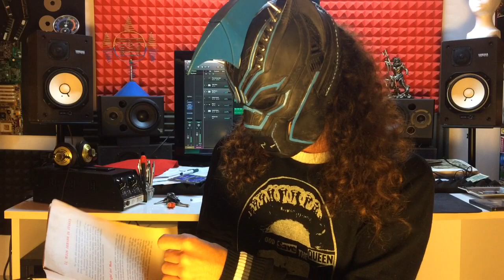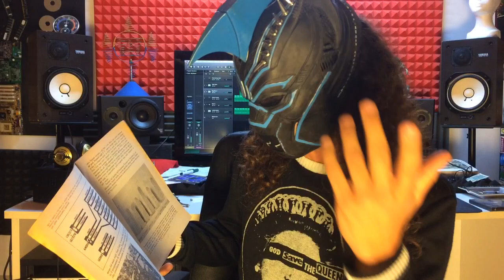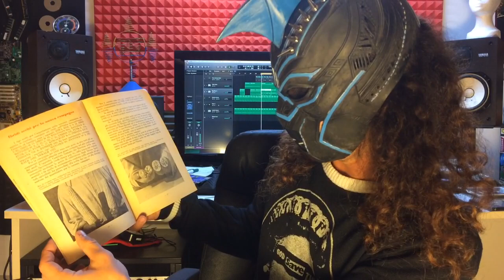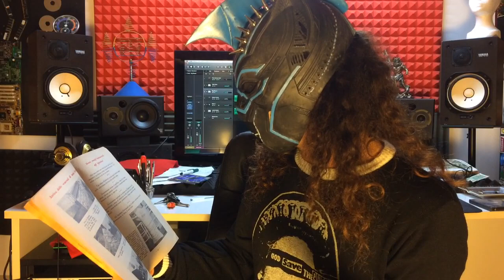Ogm già dal dopoguerra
un Documento tecnico agricolo del dopoguerra assai ambiguo 🤔